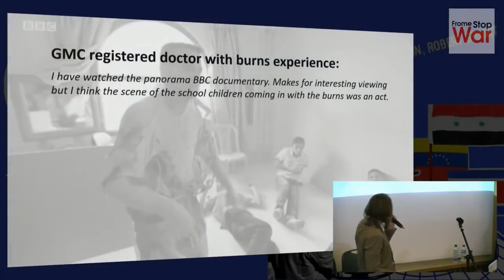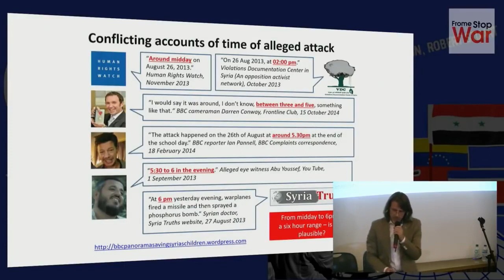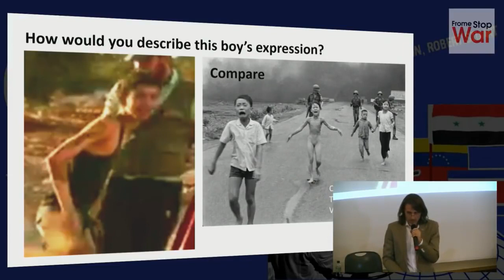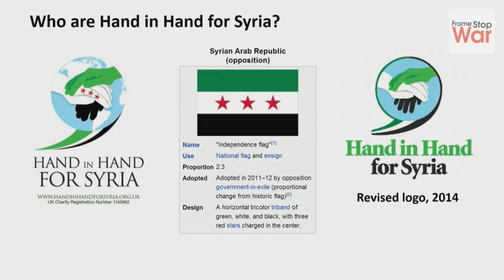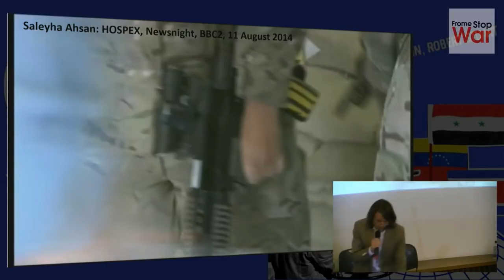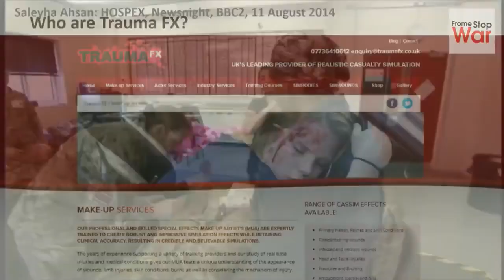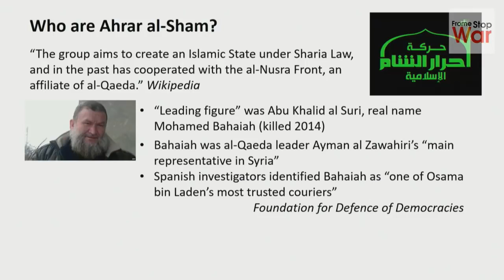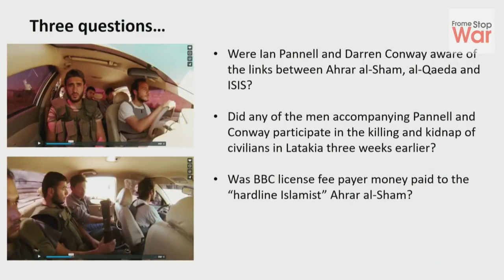Fabrication in BBC Panorama Saving Syria's Children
Did BBC personnel collude in the fabrication of an atrocity with the aim of influencing public opinion in favour of war against Syria? Presentation by Robert Stuart at Media on Trial, 19 October 2017, Bloomsbury Central Baptist Church, London. Event organised by Frome Stop War. Video by UK Column.